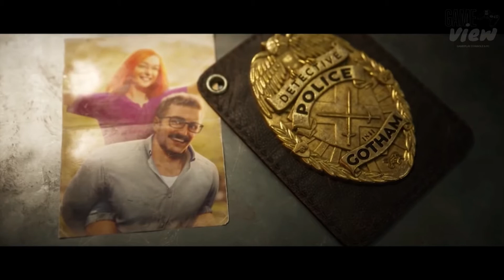GOTHAM KNIGHTS - TRAILER + GAMEPLAY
✅ Partage ton avis sur ce jeux dans les commentaires